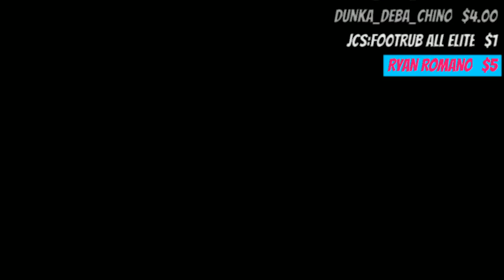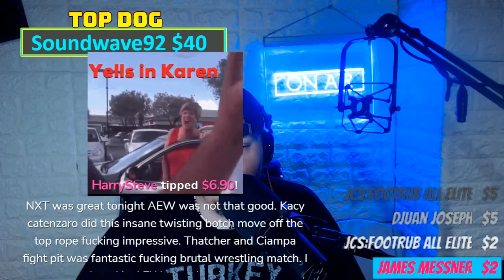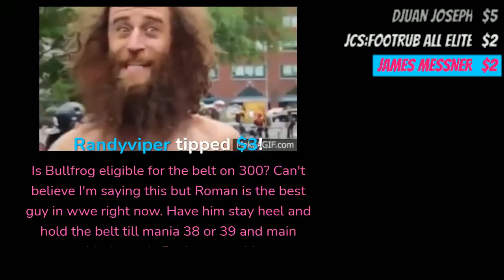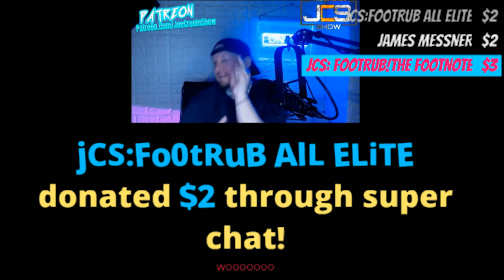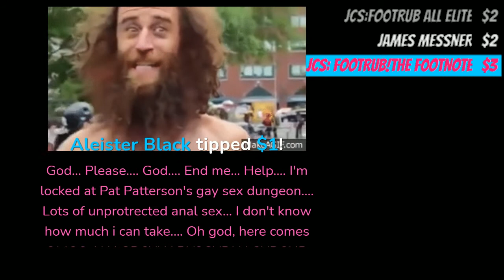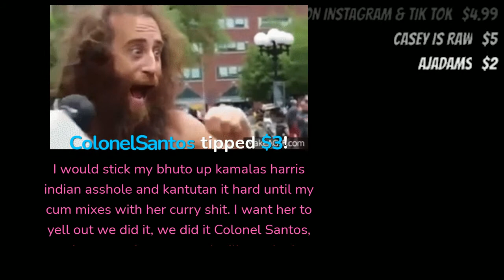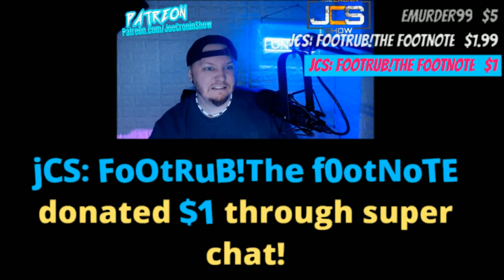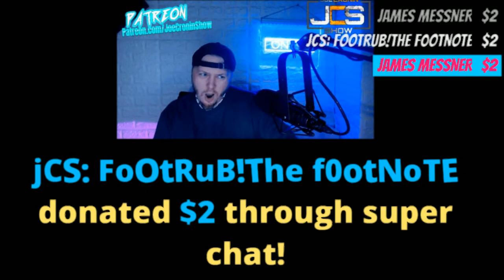AEW Dynamite 1/20/2021 - Full Show Review ! NXT Video Results Joe Cronin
AEW Dynamite 1/20/2021 - Full Show Review ! NXT Video Results Joe Cronin  ♥ Donate LIVE to the show There are Several ways below !

Yori ThaDon
Jman fromkc
colonelstutters
Jerome Spicer
Kevin Murphy
TonyFromReveah
FireByrd87 .
ColdBrewKrew
Duane Crenshaw
sixx535
Joseph Lightsey
Sith_Negan
Arknolia Strokelbean
My Son Champion
Gary Metzler
NickY J
GARGUTS ENTERTAINMENT
Brian Harper
John Zippay
Adtr 210
Gordon Bombay
Talk2MeNice
Drewbar100
CJ Bradley
Matt Rossmeier
TheBear1322
Jason Tarr
JDVenom
Star Scream

JuneBug
Dwelsh
ItsBulzie !
Schleppy13
Justin Mcneil
DMOON
Jason Tarr
Sith Neegan

TheBear1322
Gorilla Strong
Nikki T
The Goon
TNA_Better Than WWE
JustCallmeLuke
NullDeath
ABELsalasJR
BADOMEN666
WoolhatDemon
AruShinchu
Lemon

$45 TRUMP
$46 BIDEN
$2 Roman
$5
$10 Alex Jones
$11 Yummy

$3
$3.16  Stunner
$3.50  ( drew tongue )
$4 RySUCK
$4.99 JB
$5 ShiBUM
$6.25  XMAS Stunner on SANTA
$6.66 kane

$100 BIG SHOW is INSOMNIAC

JDfromny206 wrestlelamia
Joe Cronin
wwe
grimstoyshow Grims Toy show
aew full show review 1/21/2021 Results Joe Cronin